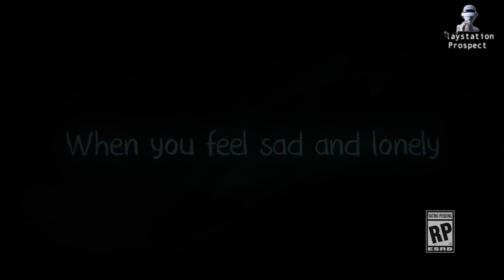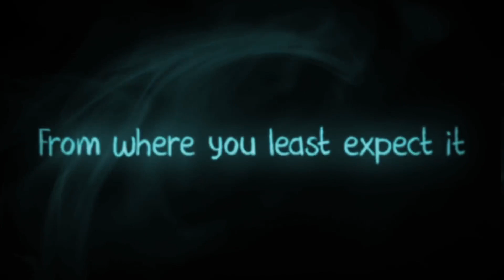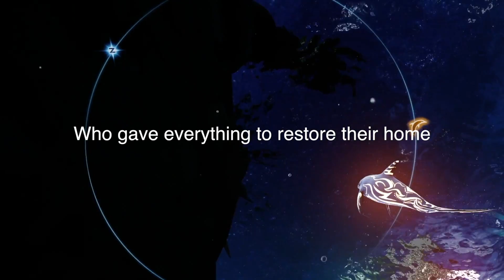All of Sony's E3 2018 PSVR Game Announcements & Trailers during the showcase + pre & post show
All the trailers shown during Sony's E3 2018 press conference, including the pre and post show. This video only includes all the officially announced games. More games will be announced today and tomorrow.

If you like this video please leave a comment or a like and consider sharing it on Facebook, Reddit or Twitter. It helps the channel a lot.
And sign the petition for new controllers while you're at it
All retarded comments will be removed.

PSVR Games - PSVR Previews - PSVR Reviews - PSVR Gameplay